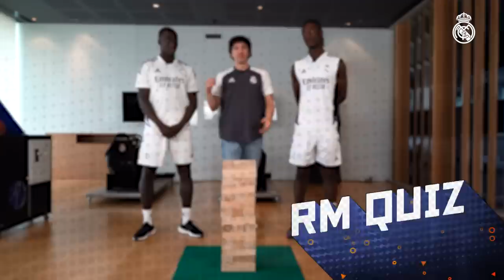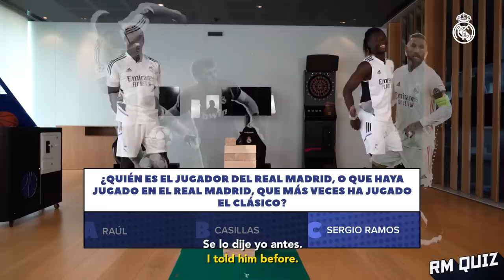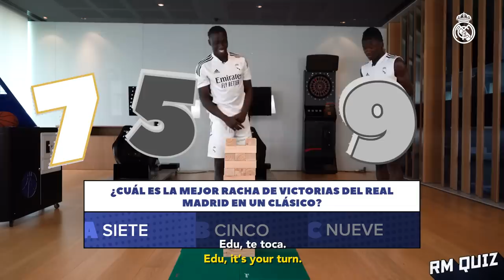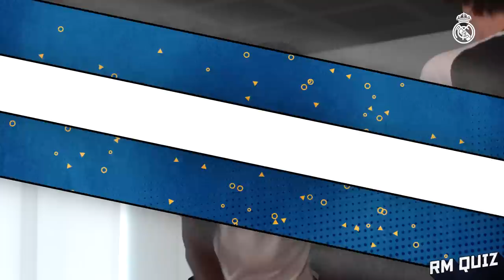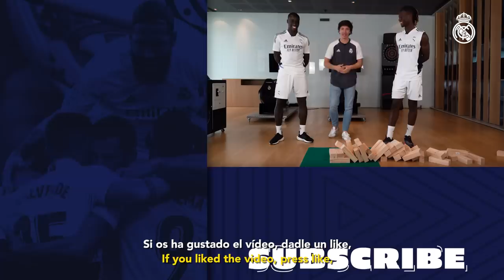Who brought down the GIANT JENGA tower? | Mendy v Camavinga | Clásico quiz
You've seen the thumbnail and you want to know - who brought down the giant Jenga tower? Join us for our latest Real Madrid quiz! On this occasion, there's a twist, as participants Ferland Mendy and Eduardo Camavinga must answer questions about El Clásico correctly to avoid having to remove pieces from the giant Jenga tower. The two French players tested their Clásico knowledge ahead of Real Madrid's pre-season friendly match against Barcelona in Las Vegas.

00:00 Intro
00:58 Question 1
01:39 Question 2
02:13 Question 3
02:42 Question 4
03:23 The tower falls down!